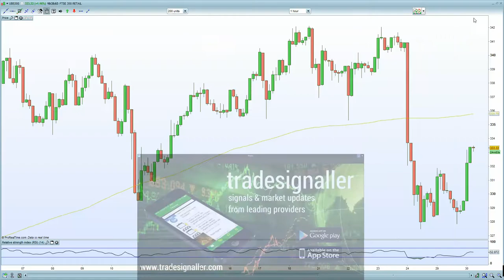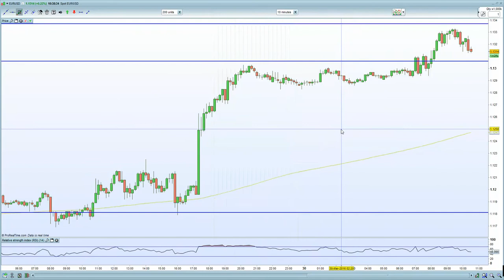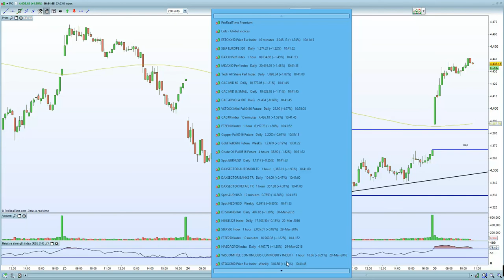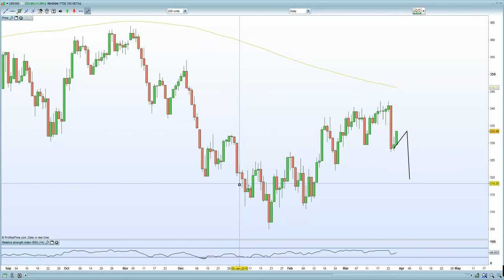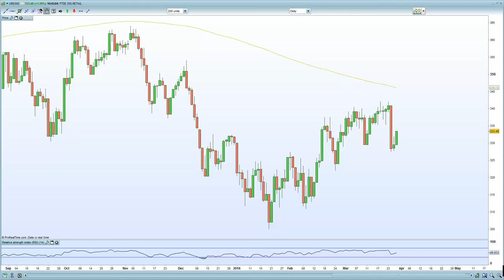Yellen triggers short covering in FTSE 100 despite Brexit fears, DAX & CAC follow the path higher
BUT .a stronger EURO is negative for equities?

Can the strength last in the DAX and CAC ?